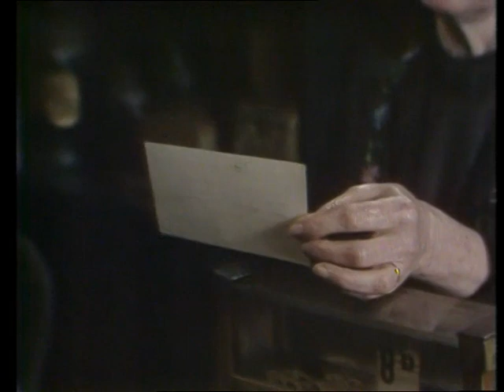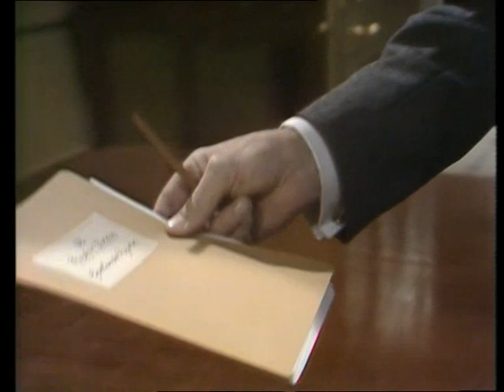Thomas and Sarah / Upstairs Downstairs (1979) 5/13 "Made in Heaven" - TV Period Drama Series, full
Spin-off series from Upstairs Downstairs.

Thomas is hired to caretake the London house of an aristocratic family vacationing on a yacht in France, he uses the opportunity, along with Sarah, to use the premises as a front for a matrimonial and dating service. The enterprise proves quite profitable and becomes so successful that the couple runs the risk of trouble with the law. Thora Hird appears in this one.

First broadcast 11th February 1979.